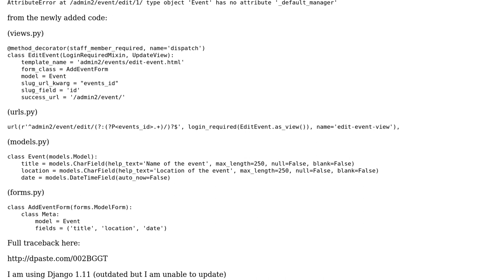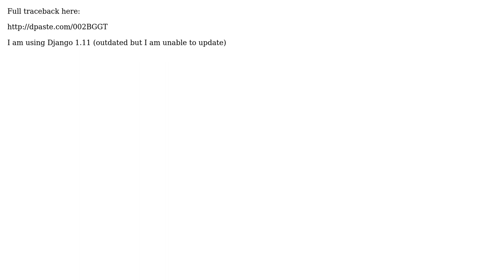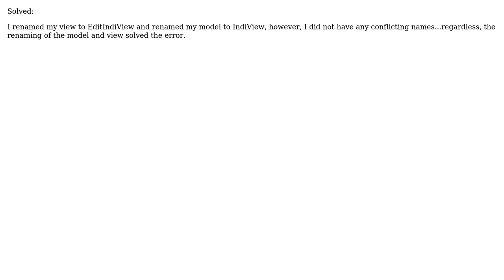type object 'Event' has no attribute '_default_manager'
With thanks & praise to God, and with thanks to the many people who have made this project possible! You are responsible for your own actions.